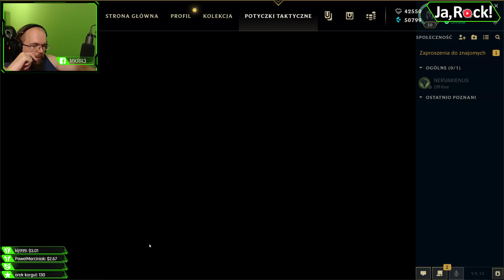LEPIEJ WYDAWAĆ CZY CHOMIKOWAĆ? - TeamFight Tactics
TeamFight Tactics to rundowa gra strategiczna, w której walczysz z siedmioma innymi graczami. Celem gry jest stworzenie jak najmocniejszej drużyny, która pokona przeciwników oraz stworzenie taktyki i utrzymanie się na placu boju do samego końca.